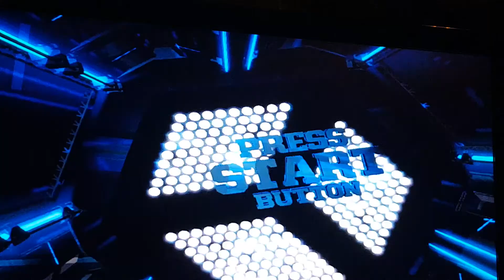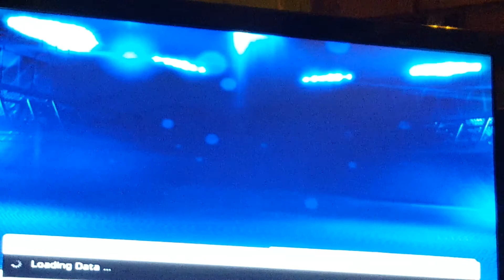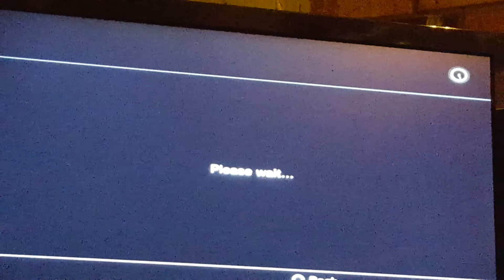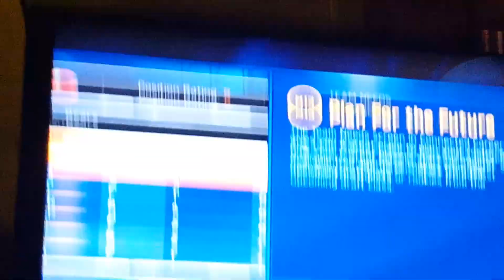Madden NFL 2013 episode 2